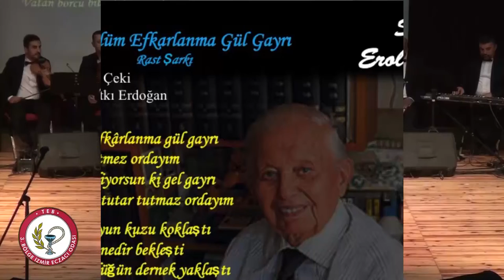Karagözlüm Efkarlanma Gül Gayrı ''Erol Sayhan *İZMİR 3 BÖLGE ECZACI ODASI TSM KOROSU *2020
İzmir Eczacılar dan muhteşem gece,sololar,düetler,
İZMİR 3 BÖLGE ECZACI ODASI TÜRK SANAT MÜZİĞİ KOROSU ŞEF ENGİN KARADAĞ VE DEĞERLİ SAZ SANATÇILARI İLE KORO ÜYELERİ ''ESKİMEYEN ŞARKILAR '' KONSERİNDE SEYİRCİLERE UNUTULMAZ ANLAR YAŞATTILAR*SUNUCULUĞUNU  HÜSEYİN KURUN'UN YAPTIĞI GECEDE  1O YILINI KUTLAYAN KORO İZLEYİCİLERDEN TAM NOT ALDI
GECENİN MULTİVAZYONUNU TAYLAN EREN HAZIRLAMIŞTIR*
FOTOĞRAF VE VİDEO ÇEKİMİ***
FİLİZ YİRMİBEŞ*GÖKALP YİRMİBEŞ
İRTİBAT TEL*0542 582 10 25